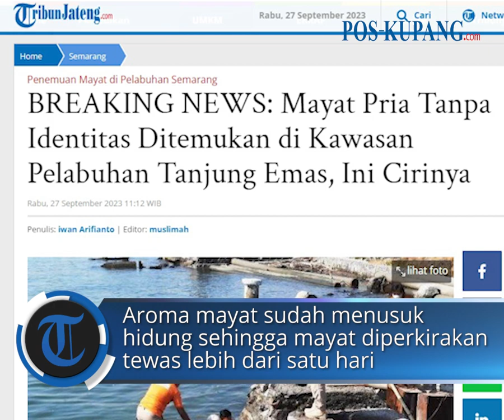Mayat Pria Tanpa Identitas Ditemukan di Kawasan Pelabuhan Tanjung Emas, Ini Cirinya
POS-KUPANG.COM - Mayat pria tanpa identitas ditemukan mengambang di sela-sela dok kolam kapal PT Janata Marina Indah 2 Kawasan pelabuhan Tanjung Emas.

Lokasi persisnya dekat dengan Kampung Ujung Seng, Bandarharjo, Kecamatan Semarang Utara, Rabu (27/9/2023) sekira pukul 06.30 WIB.

Mayat ditemukan dalam posisi telungkup mengenakan kaos hitam dan celana kolor cokelat. (POS-KUPANG.COM, Iwan Arifianto/TribunJateng.com)

Artikel ini telah tayang di TribunJateng.com dengan judul BREAKING NEWS: Mayat Pria Tanpa Identitas Ditemukan di Kawasan Pelabuhan Tanjung Emas, Ini Cirinya

Penulis  : Iwan Arifianto/TribunJateng.com
Editor  : Muslimah/TribunJateng.com
VPO   : Leo R